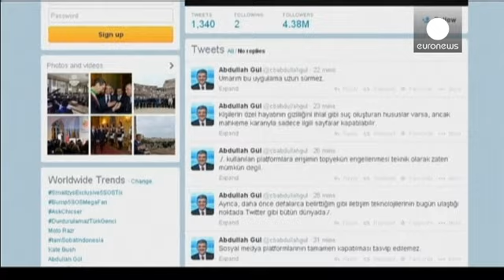أردوغان يحجب التويتر وقراره يثير سخط الأتراك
لا يمكن الموافقة على الحجب التام لشبكات التواصل الاجتماعي،آمل الا يستمر هذا الوضع طويلا". بهذه التغريدة انتقد الرئيس التركي عبدالله غول حجب موقع التويتر في بلاده.
تغريدة غول تأتي عقب أمر أصدره رئيس الوزراء التركي رجب طيب أردوغان يقضي بحجب موقع التويتر وذلك على إثر تسريبات تتضمن تسجيلات خاصة بفضيحة الفساد التي طالته وعائلته.

محمد ساغناك من معهد علوم الإتصالات يقول:" صحيح  أننا علمنا بالكثير من الأشياء من خلال مواقع التواصل الإجتماعي وذلك لعدم وجود الرقابة لذلك هذه هي ردة فعل بعض الأوساط على هذه ...